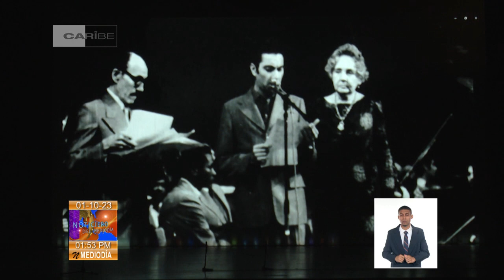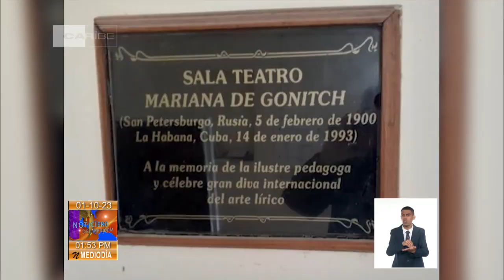Presentan en Cuba documental dedicado a Mariana de Gonitch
El legado de MarianaDeGonitch fue recordado en el Documental Mariana, una ópera de amor, del realizador Carlos Collazo. Al estreno realizado en el Teatro Martí de la capital de Cuba asistieron artistas, alumnos de la soprano y representantes del cuerpo diplomático de la Federación de Rusia en La Habana.